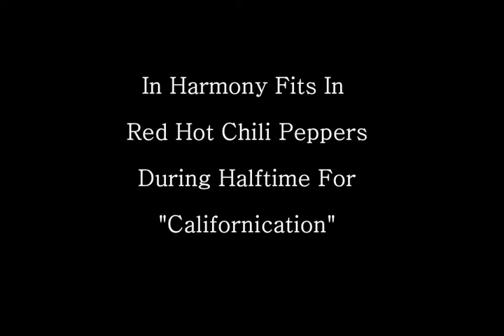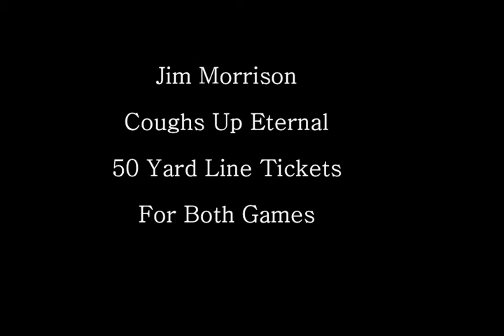In Harmony Fits In Red Hot Chili Peppers At Halftime For "Californication" Both Games Attended!!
This is so cool, Jim Morrison has 50 yard line Eternal Tickets, for both games, and we just kind of hover there, floating, relaxed and above everybody else. We don't even need chairs and if we want something to drink, we pluck it from the air and put it back. You don't even need food, silverware or coasters, because food just comes on your hand. You can take a bite of something, put it back and take a bite of something else. Just decide what you want a bite of.